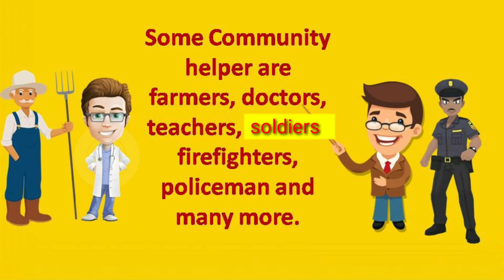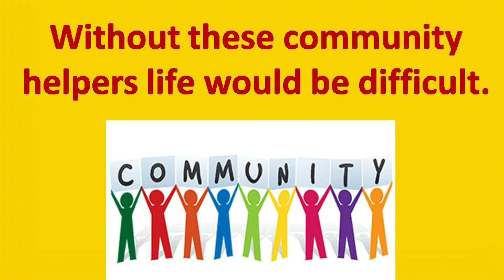Community Helpers/10 Lines on Community Helpers in English/Short Essay on Our Helpers for Kids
Hello friends in this we are sharing 10 lines on Community helpers in English. I hope this will helpful for kids if you want video on any other topic please give you suggestions in the comment box.

10 Lines on Community helpers
1. Community helpers are people who live and work in our communities.
2. They do many different things to help us every day.
3.Community helpers make communities cleaner, safer, and more pleasant for other people.
4. They provide us many goods and services.
5. Some Community helper are farmers, doctors, teachers, solders, firefighters, policeman and many more.
6. We can also include construction workers, dentists, librarians and grocery store workers in Community helpers.
7. Community helpers are most important part of our daily life.
8. They make our lives easy and comfortable.
9. Without these community helpers life would be difficult.
10. We should always respect them and their works also.